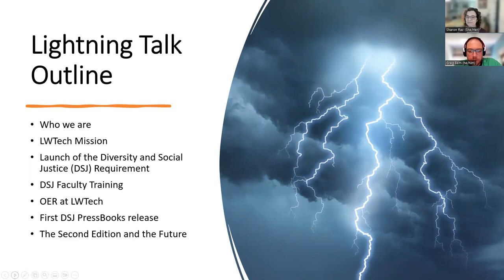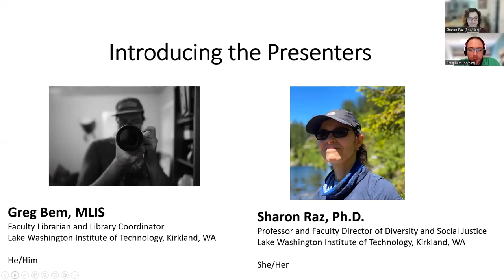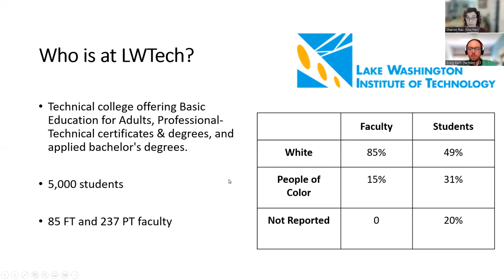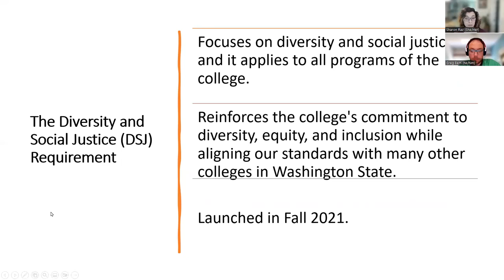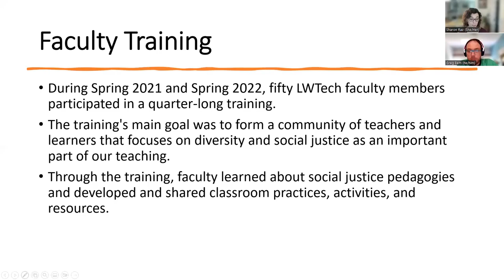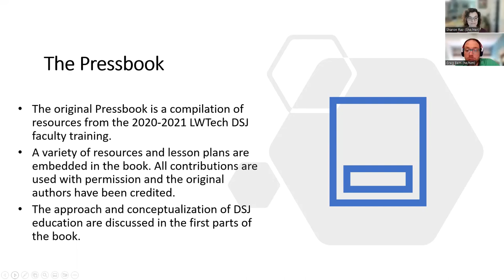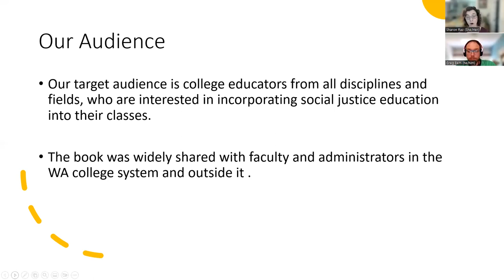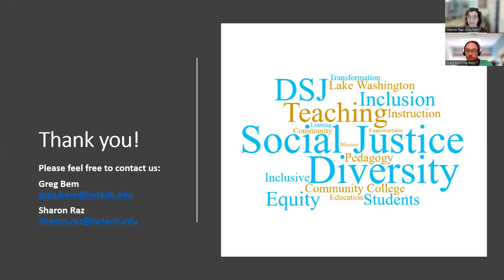Teaching: Cultivating an Open Faculty Guide for Diversity and Social Justice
2022 Open Education Conference
Session: 2997
Authors: Greg Bem and Sharon Raz